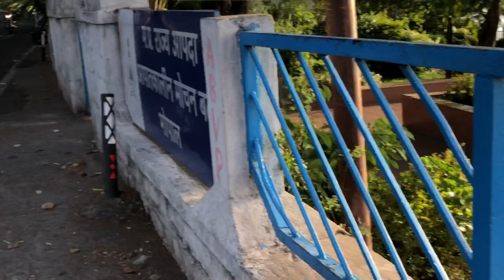Chai wale ne bola single ho tum 😂 | Vinay ke vlogs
Chai wale me bola single ho tum 😂 | | Vinay ke vlogs

Aapko kounsa part accha laga vo jarur  batana comment section main

MERE PYARE SUPPORTERS ❤️ APNA PYR DEKHO IS VIDEO KO 😘

Bht Hi Acche  Insaan Hai Sach Me
And Next Vlog Me Apko
Ke Stunt   Practice Ka Video launga Abhi Ke Liye Ye hi Kafi Hai

Or Video Me Faraz Ne Apko Bata Diya Hai
Ki Wo Thoda Sa Busy Hai

Bht Hi Jaldi Aayega Wo Vlog Bhi Me Faraz Bhai ke sath Bethunga 🤗🥰
Or Apke Liye Bht Accha Vlog banunga 😘

faraz stunt rider
faraz stunt rider wife
imran stunt rider bhopal

mp04 rider
the uk07 rider
the uk07 rider vlogs
the uk07 rider vlogs 199

stunt rider

stunt rider vlogs

stunt riding vlog

gurman vlogs accident

faraz stunt rider vlogs

faraz stunt rider wedding video

farazstuntrider,superbikes,bhopalsuperbikes,hayabusa,hayabusawheelie,bmws1000rr,bhopal,speed

sourav joshi block new
sourav joshi block new 2023
sourav joshi block 2023 new year
new vlog
arijit singh
pathan songs
pathan songs hindi
gaming guru
gaming guru dubai vlog
gaming guru dubai shopping
sourav joshi vlogs
gold digger prank india new car
gold digger prank india car
gold digger prank india car 2022e

@CarryMinati @THEMP04RIDER3.O @RobleisIUTU @KondZilla @themishravlogs01 @TheUK07Rider theuk07rider e